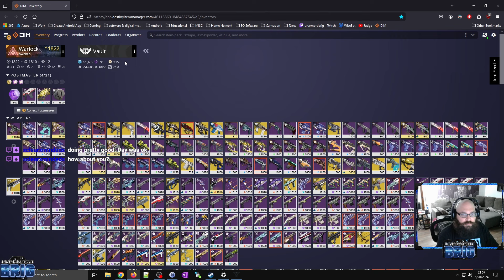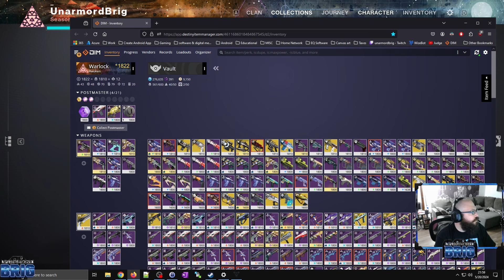D2 The grind is real! day13